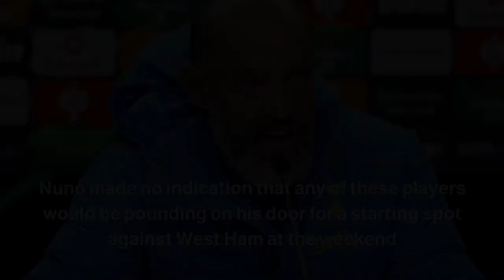Vitesse 1-0 Tottenham lSpecial Guest Narrates Match Report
Tottenham Hotspur had no cavalry this time, and Nuno Esprito Santo was left with both old and new difficulties after his gambit backfired.

He left his big guns at home to prepare for Sunday's London derby against West Ham United, but the 11 alterations featured nine internationals with over 200 European games between them.

However, Tottenham were outfought and outplayed in the second half when Maximilian Wittek's superb volley with 12 minutes remaining beat Pierluigi Gollini, who could have done better. To finish top in their Europa League Conference Group G, Tottenham may need to win both of their remaining home matches against Vitesse and Rennes, as well as get something away from Mura.

Nuno summoned Harry Kane from the substitutes' bench to see off Mura when he had a similar problem in the previous group game. Tonight, Kane was sitting with his feet up, and there was little in the dugout to provide the threat that was missing on the field.

Bryan Gil, who looked really good at times but was less at ease on the right wing, fired the first shot from Spurs eight minutes before halftime, which looped on to the underside of the bar and was the closest Spurs got to scoring. Dane Scarlett, 17, should be gaining confidence, but is having a difficult time without any meaningful service.

There are more pressing concerns. Nuno has struggled to motivate players who believe they will only be given opportunities to play in this league and not in the Premier League.

Having two squads means Harry Winks is out of shape and out of rhythm, and as a result, he underperforms when called upon.

It spirals out of control.
“It is difficult when you don’t play regularly,” Winks said. “It is hard to match their [Vitesse’s] confidence and energy. They out-thought and dominated us.”

Tottenham have yet to find an answer to the Giovani Lo Celso problem. He has received praise for his ingenuity in recent Argentina games, but Nuno does not use him in his favoured attacking midfield spot.

After the break, he raced clear from the halfway line and fed Gil, who struck the bar, then slid in Steven Bergwijn, who was crowded out.

Dele Alli put up a strong performance in the Premier League's first match victory over Manchester City, but he is lacking in confidence.

Bergwijn is out of shape following an injury and has had little influence on his preferred left flank.
Nuno made no indication that any of these players would be pounding on his door for a starting spot against West Ham at the weekend.

On the eve of the match, Vitesse fans fired off fireworks outside Tottenham's hotel about 4 a.m., with a message that read, "Good morning." For the first time in seven years since Ajax's visit, the stadium was virtually full. The locals had assumed they'd be witnessing famous attractions like Harry Kane so the crowd was at full capacity at over 24,000 people.